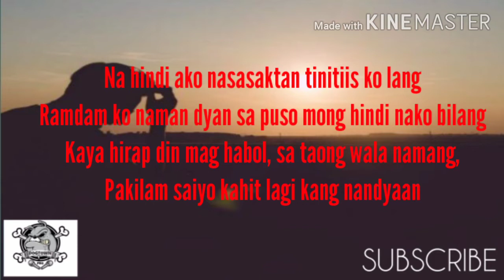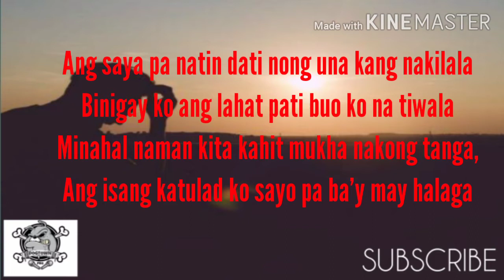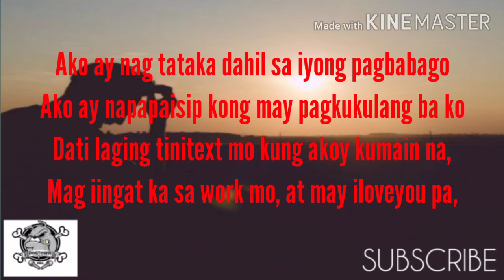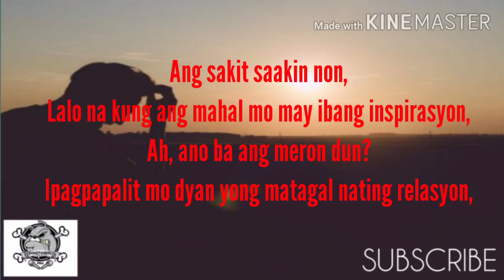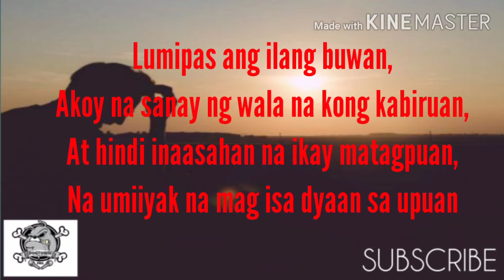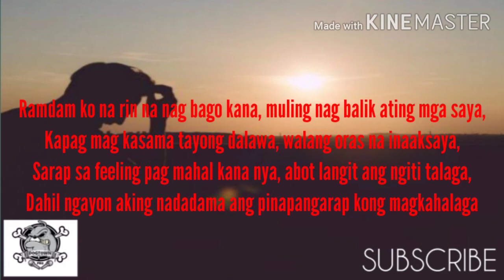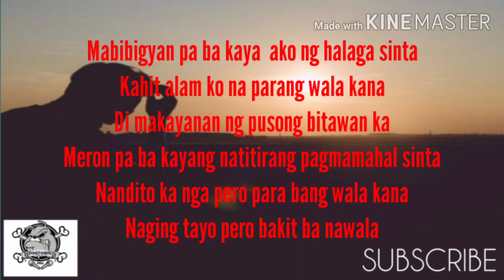JhaynisalYow - Halaga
Subscribes